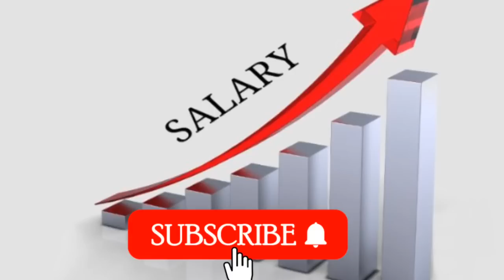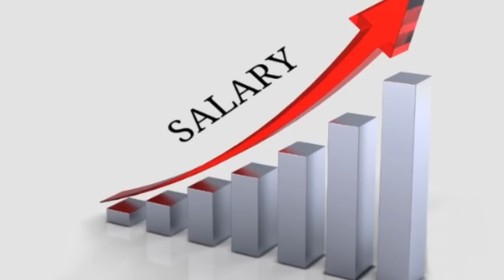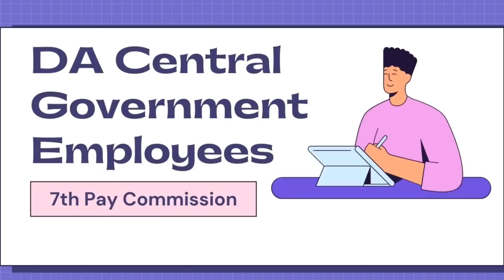ब्रेकिंग, वित्तमंत्री ने की एरियर्स* की घोषणा, एरियर्स सिर्फ पेंशनभोगिओ* को,पहली किस्त हुई जारी 🔥